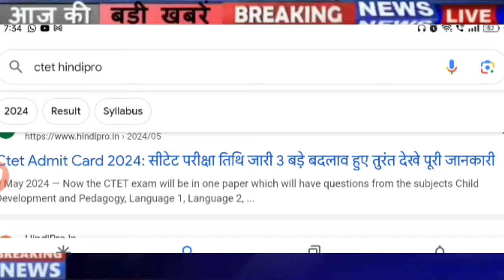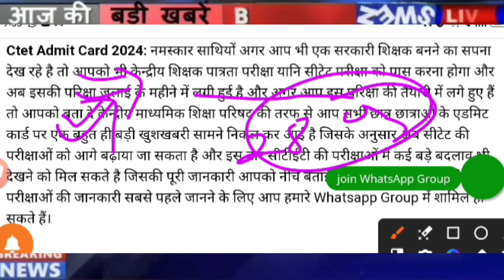CTET Exam Date 2024 | CTET Admit Card latest News| ctet July Exam latest news 2024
Likes

47,256

Sep 28

2023

Views

ctet_latest_new_today today

835

Likes

47,256

Sep 28

2023

Views

ctet_latest_new_today today

1.ctet news today in hindi
2.ctet news today 2021
3.ctet news today postponed
4.ctet news today admit card
5.ctet news today admit card 2021
6.ctet news today live
7.ctet news today in english
8.ctet news today in telugu
9.ctet answer key news today
10.ctet news today hindi
11.ctet news today cancelled
12.cbse ctet news today
13.ctet current news today
14.ctet news today december 2021
15.ctet exam date news today
16.ctet exam news today
17.ctet exam latest news today
18.ctet exam today news 2020
19.ctet latest news today 2021 in hindi
20.ctet news today in tamil
21.ctet news today latest
22.ctet latest news today 2020
23.ctet latest news today 2020 in hindi
24.ctet result news today
25.ctet latest news today
26.ctet exam news 2020 today
27.ctet news today telugu
28.ctet new update today
29.ctet update news today
30.ctet news today 2022
31.ctet admit card
32.ctet exam date
33.ctet syllabus
34.ctet mock test